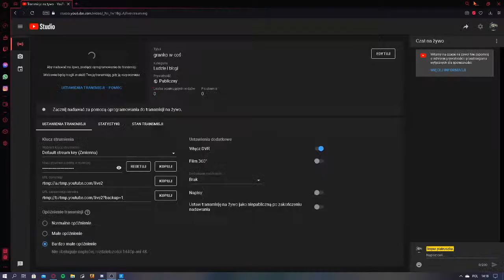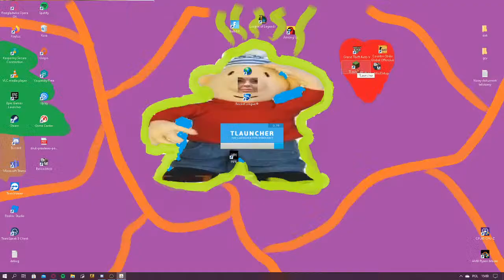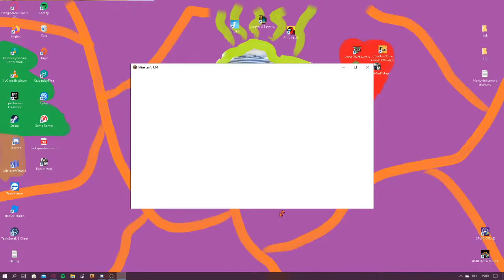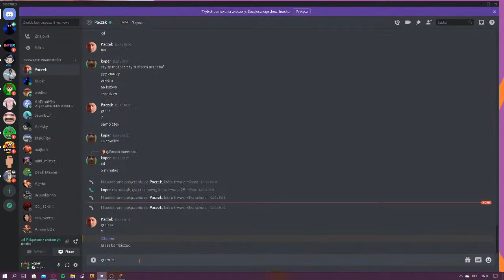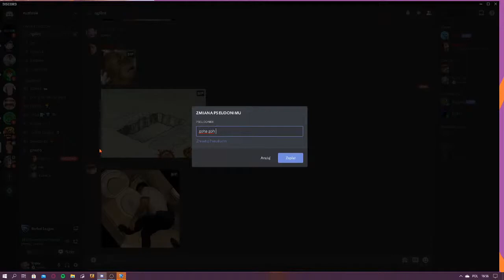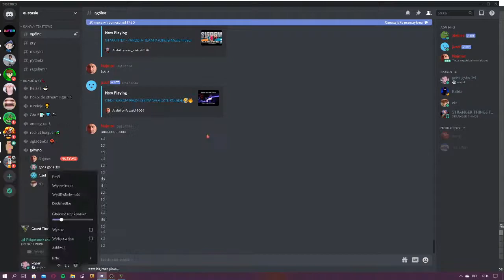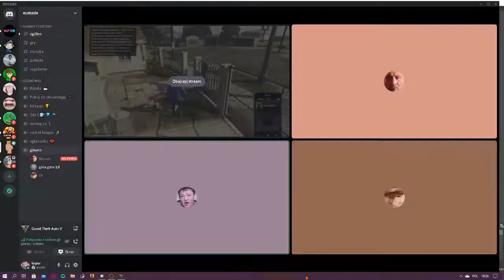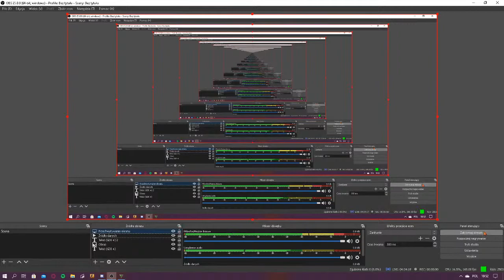granko w coś